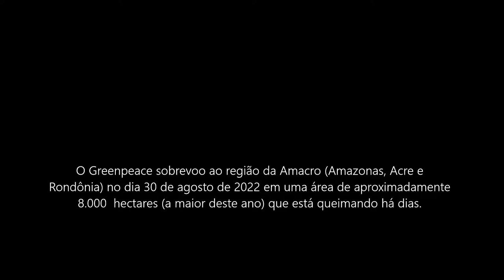Sobrevoo na região do AMACRO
O Greenpeace sobrevoo ao região da Amacro (Amazonas, Acre e Rondônia) no dia 30 de agosto de 2022 em uma área de aproximadamente 8.000  hectares (a maior deste ano) que está queimando há dias.